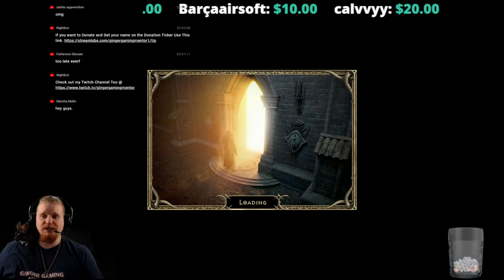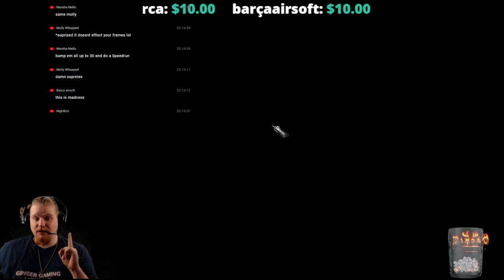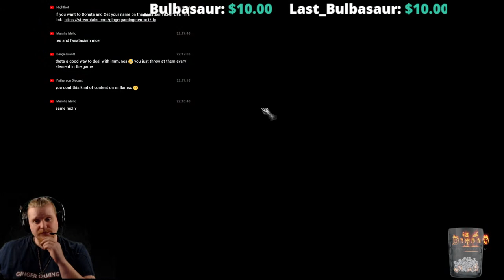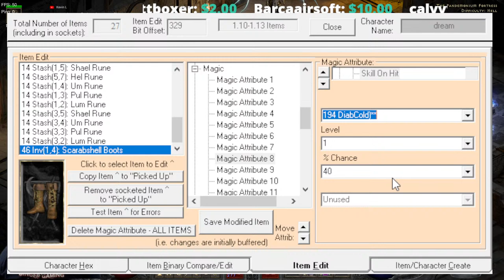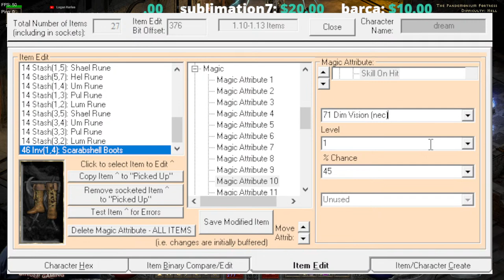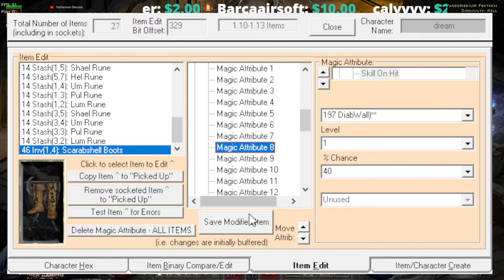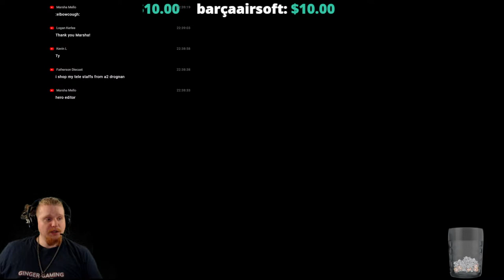D2R - 4th Of July Fireworks! (In Game) *SEIZURE WARNING*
Hello Guys and Gals It's July 3rd and everyone is setting off fireworks for 4th of july so let's set off some fireworks of our own =)

Download your own Fireworks Today!

Chinchilla Mascot Mr. NiNi:Hello Guys and Gals Today we got Diablo II Resurrected Patch Notes 2.4.3 Let's Go Over them Together Live =)